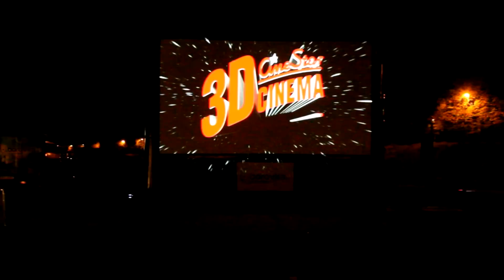Autokino - Budějovický Majáles